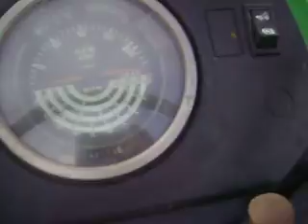MOV04801 Tractor John Deere 2755 4x4 $17300